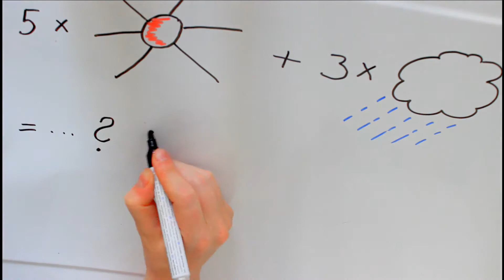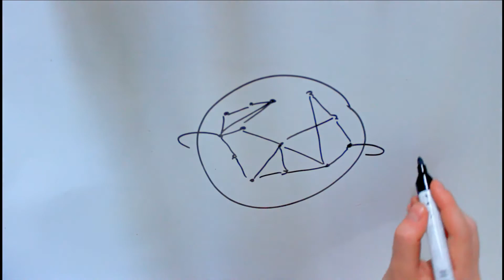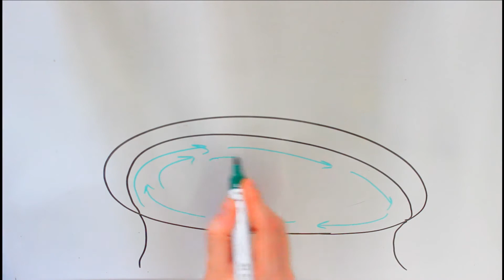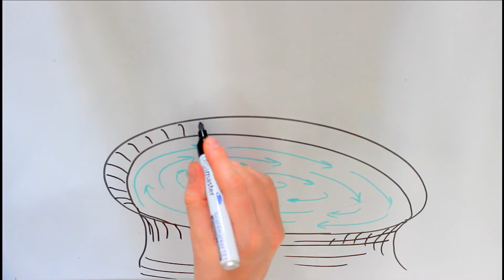Fast Forward Science 2013: Klima Netzwerke